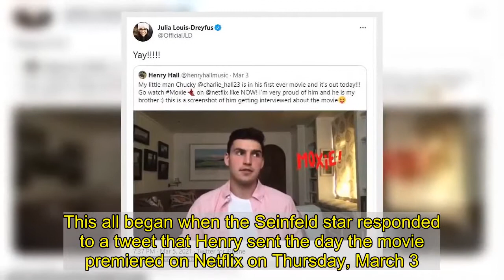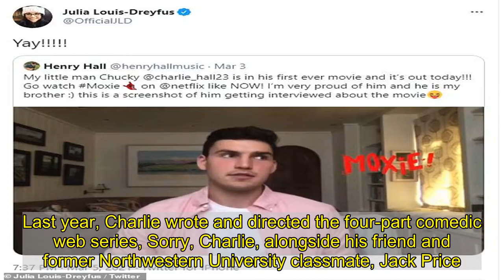Julia Louis-Dreyfus celebrates son Charlie's first movie Moxie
Julia Louis-Dreyfus and her oldest son Henry Hall, 28, teamed up on Twitter to congratulate her youngest son Charlie Hall for his role in his first-ever movie.Charlie Hall, 23, is among the cast that stars in the new comedy-drama film Moxie, which was directed by Saturday Night Live alum Amy Poehler.This all began when the Seinfeld star responded to a tweet that Henry sent the day the movie premiered on Netflix on Thursday, March 3. Henry shared a photo of his younger brother, who happened to be in the middle of an interview for Moxie.'My little man Chucky @charlie_hall23 is in his first ever movie and it's out today!!!" the proud brother tweeted. 'Go watch Moxie on @netflix like NOW! I'm very proud of him and he is my brother.' Louis-Dreyfus, 60, shared an enthusiastic, 'Yah!' when she shared it on her Twitter page two days later. Along with her directorial duties, Poehler also stars as the mother of newcomer Hadley Robinson, who plays the teen Vivian in Moxie. Based on Jennifer Mathieu's 2017 novel, the story centers on the 11th grade girl who starts up an anonymous feminist zine inspired by her mom's Riot Grrrl memorabilia. The publication ends up sparking a school-wide, coming-of-rage revolution. The cast also includes Marcia Gay Harden as the high school principal as well as Lauren Tsai, Patrick Schwarzenegger, Alycia Pascual-Peña, Nico Hiraga, Clark Gregg, Sabrina Haskett, Sydney Park and Anjelika Washington. Last year, Charlie wrote and directed the four-part comedic web series, Sorry, Charlie, alongside his friend and former Northwestern University classmate, Jack Price.The project was a family affair of sorts, with Henry's music playing throughout the series, and his mother and father helping with the writing and script reading. Between her roles in Seinfeld (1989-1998), The New Adventures of Old Christine (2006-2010) and Veep (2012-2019), Louis-Drey has won 11 Emmy Awards during her acclaimed career in television.Her husband Brad Hall is best known as a Weekend Update anchor on SNL, and for creating the sitcoms The Single Guy and Watching Ellie.